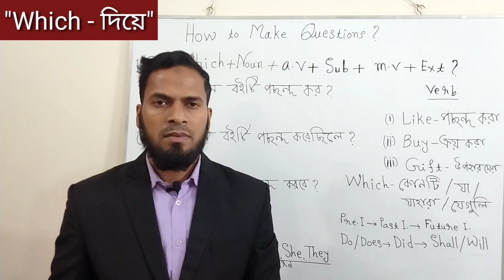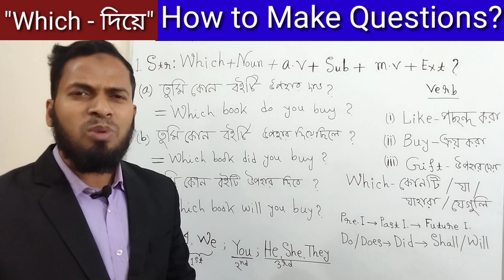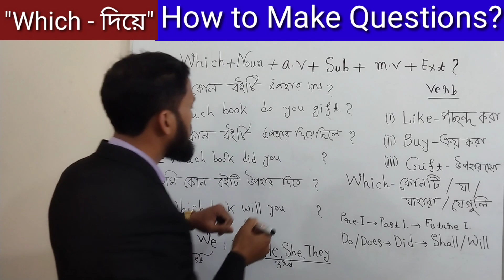How to make WH questions easily? Which দিয়ে প্রশ্ন করা শিখি।